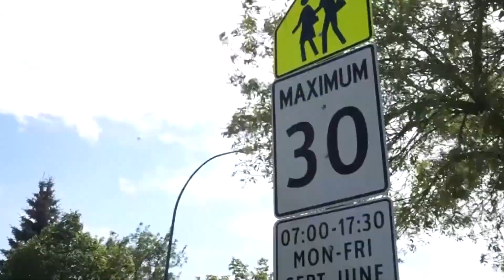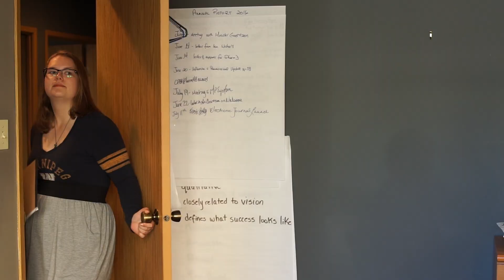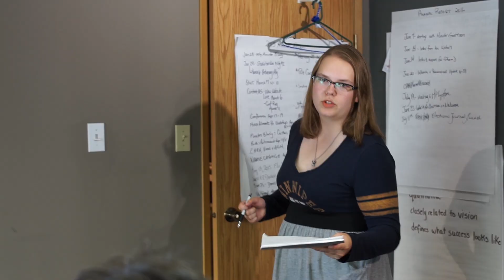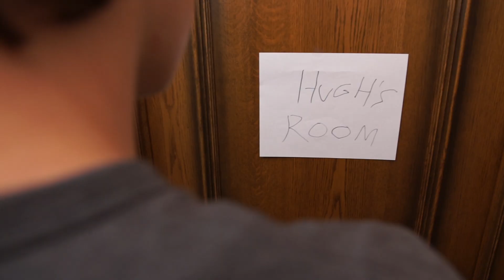Millworth - Season 2 Episode 4 | Munchkin Scouts | Full Episode (2016)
A camping trip with Mrs. McDonkey is turned into a search party when she loses one of the students.

"Millworth" follows the adventures of Winnipeg's (fictionally) worst high school, Millworth High, as its brand new principal Karen Grimsley tries to make the school a better place. However, that task is proven to be much harder than originally thought.

"Millworth" was written and produced by Joshua Hood and Jan Turner. The series required an entire team of over one hundred volunteer cast and crew members to be put together, and was produced in association with Shaw TV's Community Access program.